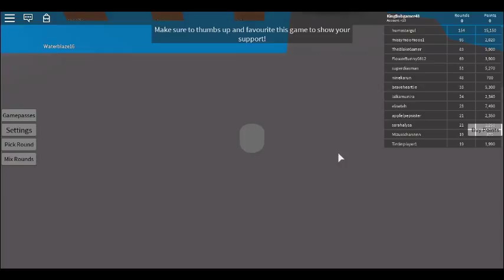KingBobgamer48 - Would You Rather ( BETA ) Ep.1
This game is just using your guts to think what would you be. I don't have so much to say.
:D